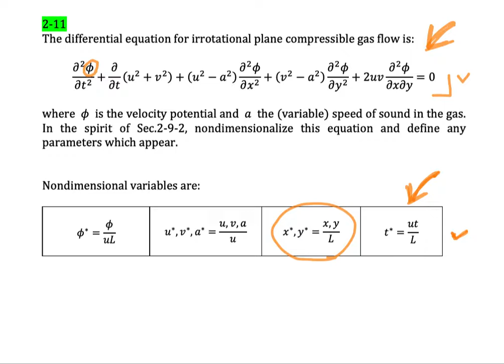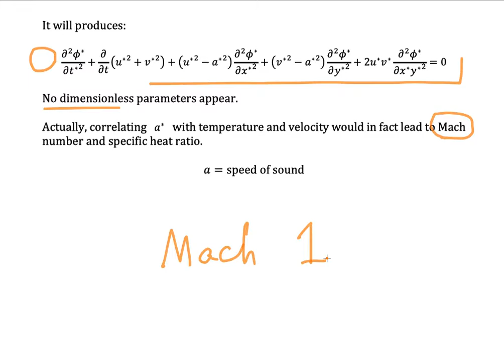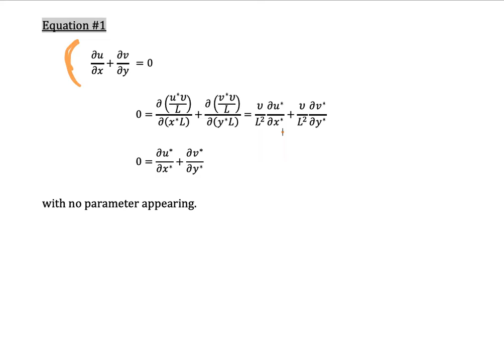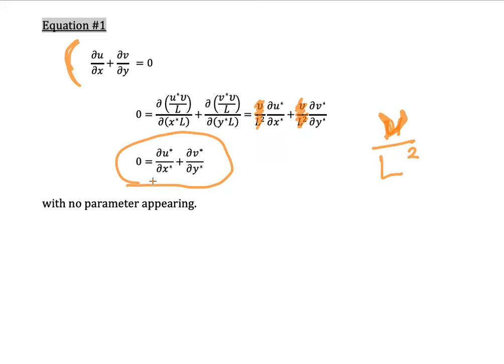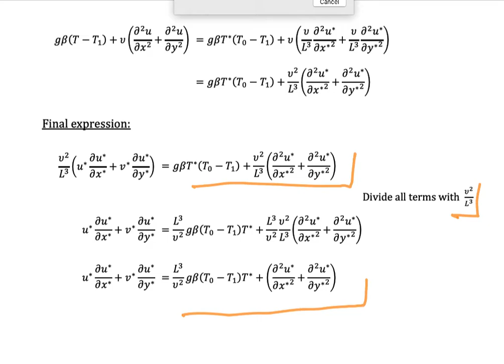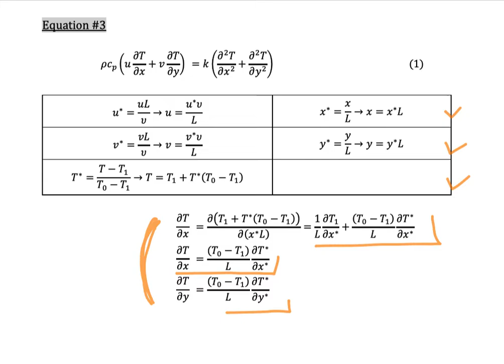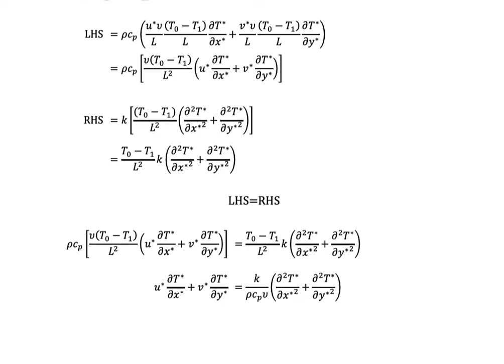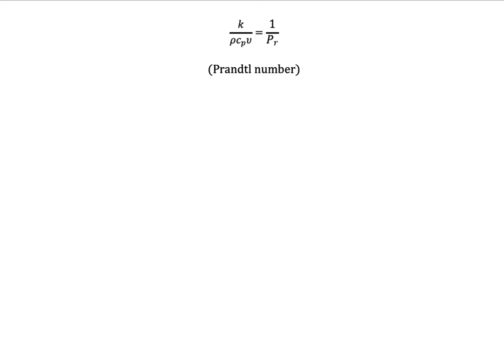Chapter 2 - 5 Tutorial 3 for Chapter 2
This is tutorial for Chapter 2.